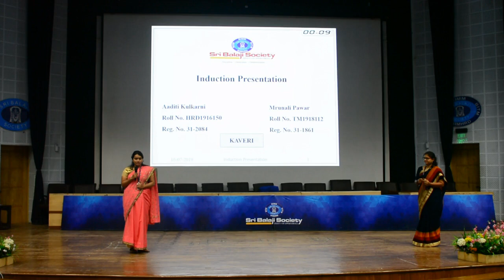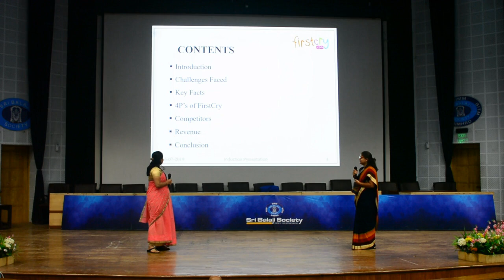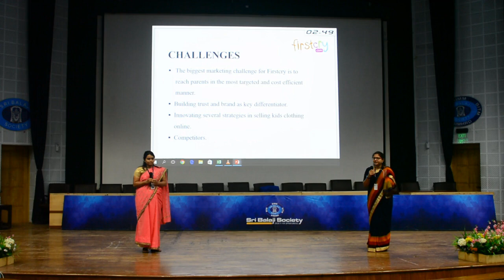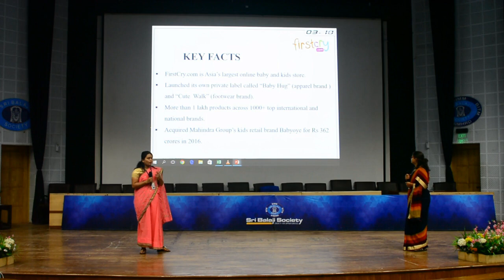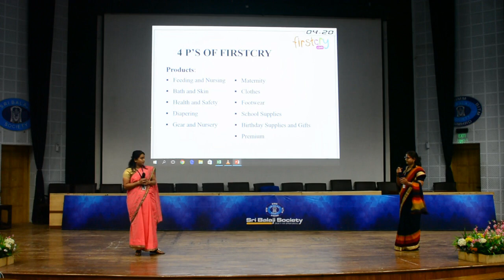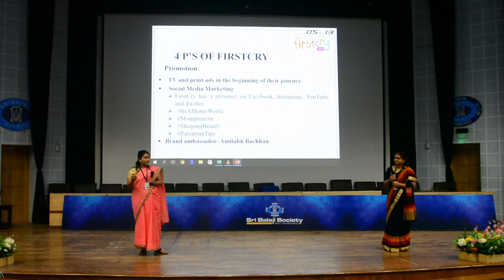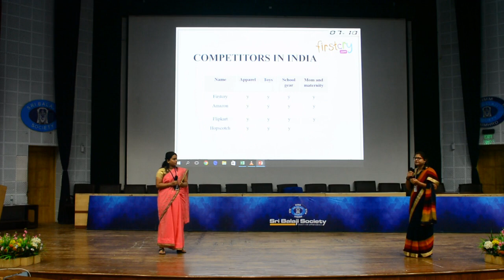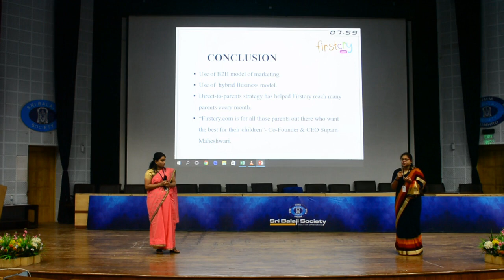Sri Balaji Society Induction Presentation 2019 : Challenges Faced By Firstcry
TOPIC -   Challenges Faced By Firstcry